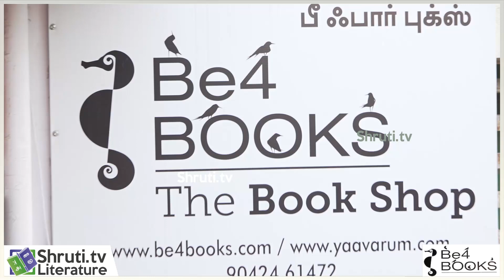பாலைவன லாந்தர் ஏற்புரை | ஓநாய் - நூல் வெளியீட்டு விழா | Palaivana Lanther speech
யாவரும் பதிப்பகம்
வழங்கும்
பாலைவன லாந்தர் எழுதிய
ஓநாய் - நூல் வெளியீட்டு விழா

Palaivana Lanther speech
பாலைவன லாந்தர் ஏற்புரை

வெளியிடுபவர்
யவனிகா ஸ்ரீராம்
பெற்றுக்கொள்பவர்
கவிதைக்காரன் இளங்கோ

சிறப்புரை
பாரதி கிருஷ்ணகுமார்

ஏற்புரை : பாலைவன லாந்தர்

26/01/2021
சென்னை